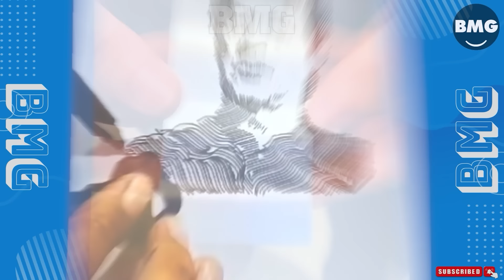TOTAL IDIOTS AT WORK #4 | Fails of the week | Instant regret compilation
Get ready for a rollercoaster of emotions with our latest compilation of instant regret fails! In this video, you'll witness some of the most hilarious and jaw-dropping moments where people instantly realize they've made a huge mistake. From epic skateboard wipeouts to cooking disasters, these instant regret fails will have you laughing out loud. Watch as individuals attempt daring stunts, only to face instant regret when things go horribly wrong. It's a reminder that sometimes, even the best-laid plans can lead to instant regret fails. So sit back, relax, and enjoy the show as we bring you the funniest and most cringe-worthy instant regret fails that the internet has to offer. Whether it's a slip, trip, or fall, these instant regret fails are guaranteed to make your day.